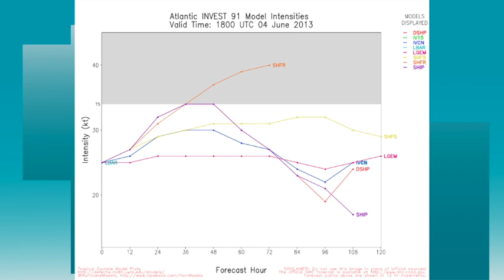June 4 Weather Xtreme Video - Afternoon Edition